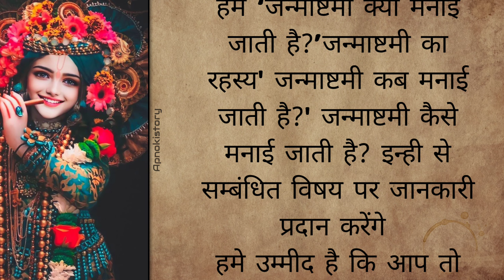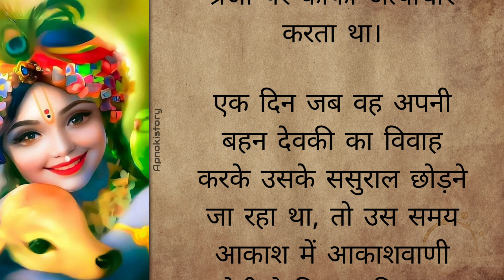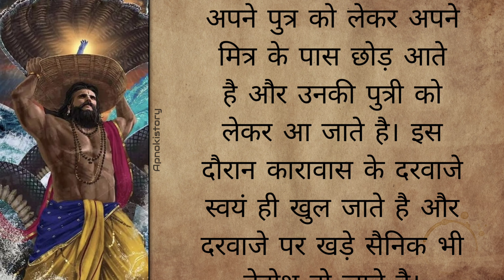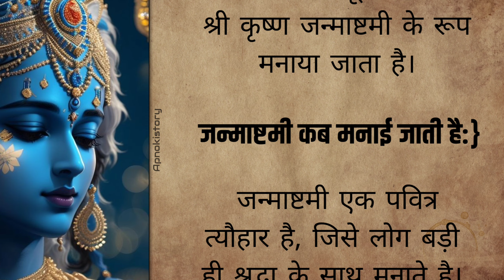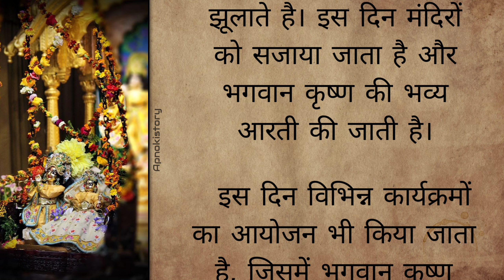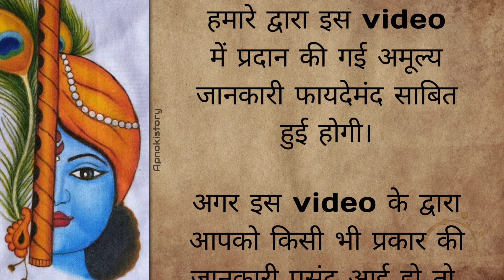Why is Krishna Janmashtami celebrated? || कृष्ण जन्माष्टमी का रहस्य और क्यों मनाया जाता है?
Janmashtami Kyu Manaya Jata hai
why is celebrating Janmashtami
Janmashtami kaise manaya jata hai
Janmashtami kab manaya jata hai
Janmashtami ka rahasya Kya hai
krishan janmashtami kaise manaya jata hai
कृष्ण जन्माष्टमी महोत्सव
krishan janmashtami mahotsav